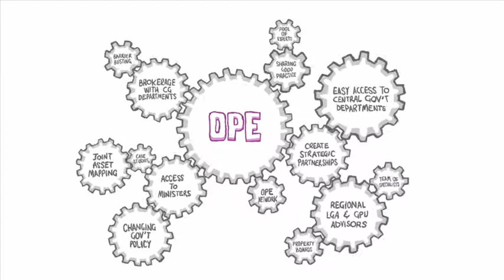OPE MARCH 17 SMALL MAC July 2017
One Public Estate (OPE) video